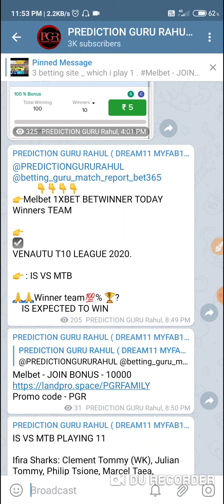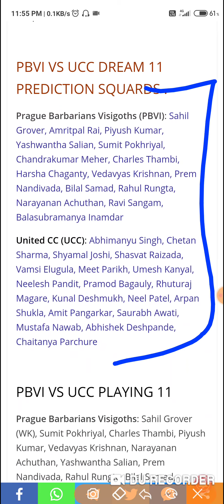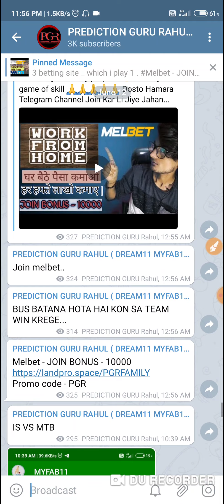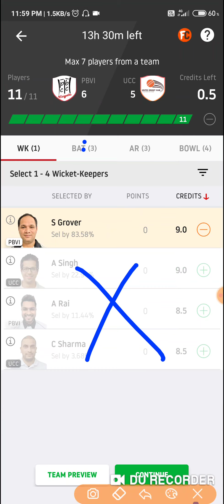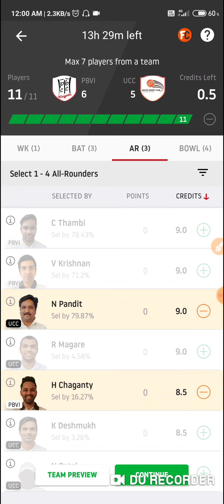PBVI VS UCC | DREAM11 PREDICTION, Myfab11 TEAM | ECN CZECH SUPER SERIES T10 || PITCH REPORT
👉this video only for study purpose
👉Fantasy is a game of skill

👉REFERAL CODE - PGR

VINCY T10 LEAGUE
T10 MATCH
VT10
T20 blast
t20 blast team
TNPL 2019
TNPL MATCH team
 New Fantasy Cricket Site,
Withdraw in paytm,
 Playerzpot
How to join Playerzpot,
new fantasy
 cricket site,
dream11 alternative,
best fantasy site,
new fantasy cricket website
dream11 alternate,
 best fantasy cricket website
top 3 fantasy cricket website,
FANFIGHT,
 today team
,FIFA WORLD CUP 2018,
dream11,
dream11 app,
dream11 team,
dream11 guru,
dream11 fantasy,
dream11 football,
dream11 se paise kaise nikale,
dream11 advice,
dream11 app review,
dream11 and halaplay team,
dream11 cricket,
dream11 channel,
dream11 cheat,
dream11 contest code,
dream11 dream11,
dream11 download kaise kare,
dream11 earning,
dream11 expert advice,
dream11 free,
dream11 hindi,
Dream11 expert
Dream11 expert team
Dream11 team
Fantasy cricket
Dream11 prediction
Dream11 prediction today
Cricket prediction
Dream11 tips
Dream11 tips to win
Dream11 hack
Dream11 tricks
Dream11 tricks to win
Dream11 winner
Dream11 football
Cricket tips
Cricket tricks
Betting tips
Cricket betting tips
Betting tricks
Myteam11
Myteam11 withdraw proof
Halaplay
Dream11 Champions
Lucky11
Lucky11 team,
Lucky 11 prediction ,
MY11CIRCLE ,
MY11CIRCLE TEAM
MY11CIRCLE PREDICTION
BATBALL11 ,
GoSuper11
myfab11
lucky11
HOWZAT
dream11
myfab11 team
batball11 team
batball11 Prediction
TODAY team
New FANTASY site
Melbet
Betwinner
1xbet